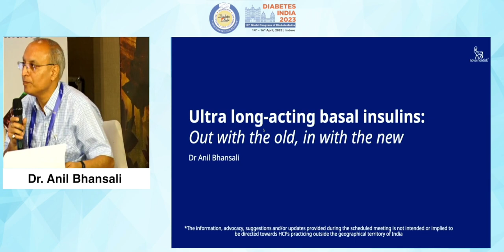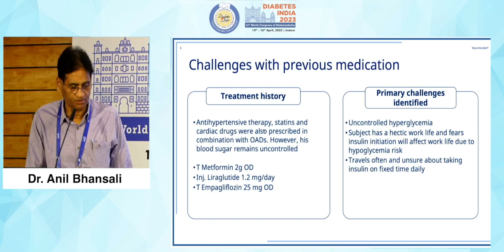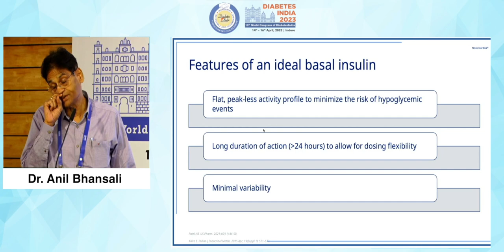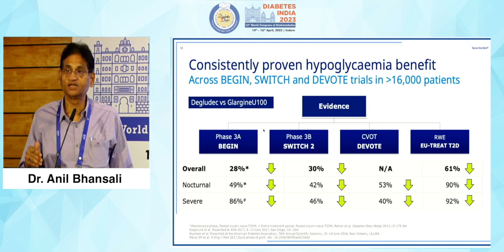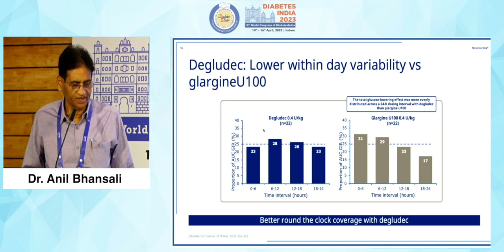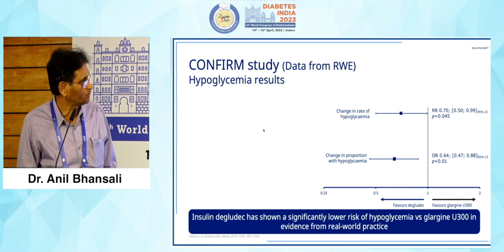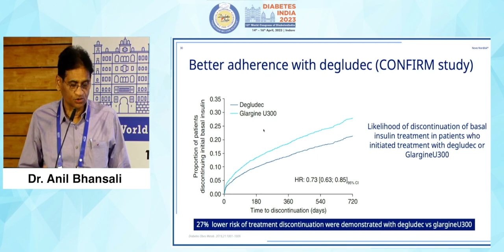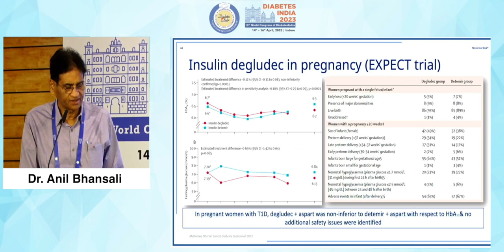Dr. Anil Bhansali | Diabetes India 2023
Topic: Ultra Long Acting Basal insulins: Out with the Old, In with the New